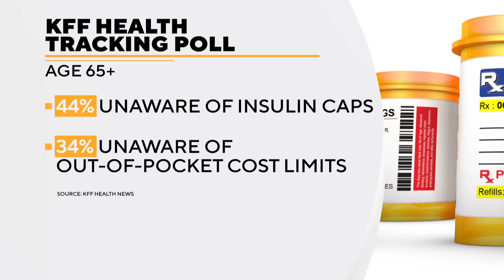Medicare coverage: $35 insulin caps, lower out-of-pocket savings, and vaccines | Part 1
You have the three months before your birthday month, the month of your birthday, and the three months after to sign up for Medicare.